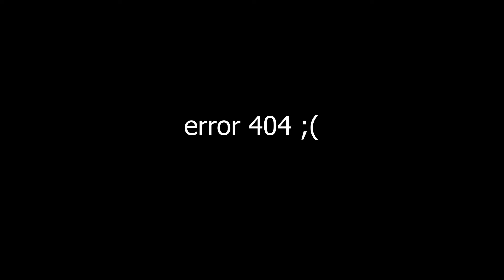GRATUITO!!! ¡Descubre Make It Stable! Realidad mixta y diversión asegurada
¡Descubre Make It Stable! Realidad mixta y diversión asegurada
Make It Stable es una experiencia de juego relajante y desafiante al mismo tiempo. Su premisa es simple pero adictiva: construir torres lo más altas posible apilando objetos de todo tipo, desde libros hasta frutas, mientras mantienes el equilibrio.

¿Qué lo hace especial?

Realidad Mixta: Una de sus características más destacadas es la capacidad de combinar el mundo real con el virtual. Puedes colocar objetos virtuales sobre superficies reales, creando construcciones únicas y personalizadas.
Mecánicas simples y divertidas: La mecánica de juego es fácil de aprender, pero dominar el arte de construir torres estables requiere práctica y habilidad.
Variedad de objetos: La cantidad y variedad de objetos disponibles para construir es enorme, lo que te permite crear estructuras realmente creativas.
Desafíos diarios y modo campaña: Además de los desafíos diarios para competir con otros jugadores, el modo campaña ofrece niveles progresivos con diferentes mecánicas y desafíos.
Visualmente atractivo: El diseño visual es colorido y agradable, lo que hace que la experiencia sea aún más inmersiva.
¿Por qué a la gente le gusta?

Relajante y divertido: Es una excelente opción para desconectar y pasar un rato agradable.
Creativo: Permite dar rienda suelta a la imaginación y construir estructuras únicas.
Accesible: Su mecánica simple lo hace adecuado para jugadores de todas las edades.
Inmersivo: La realidad mixta añade una capa extra de inmersión y diversión.

Mundo Altspace EGQ684
Podcast
Apple

Amazon 128GB

GEEKVR
Facial Pico 4

Rokid Max

Magtame
Cables
En Amazon
Cable de carga
Cable de datos en su web

 Además: tenemos $5 de descuento sobre $50 de descuento en la tienda que se pueden usar con el código juntos.
Correa de batería
Correa sin batería
Estuche de transporte (L)
Estuche(s) de transporte

Para Contactar:
Kilian Soler